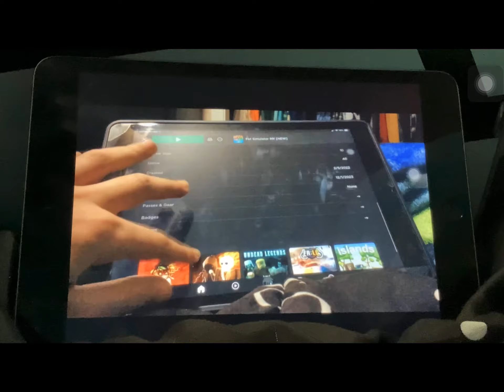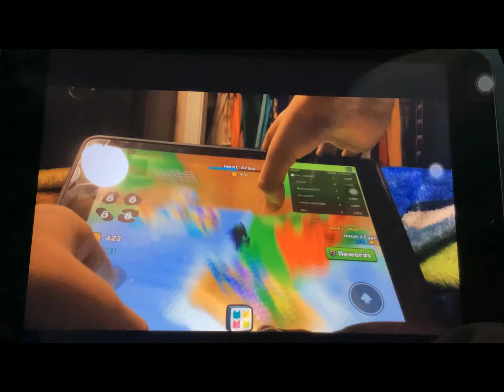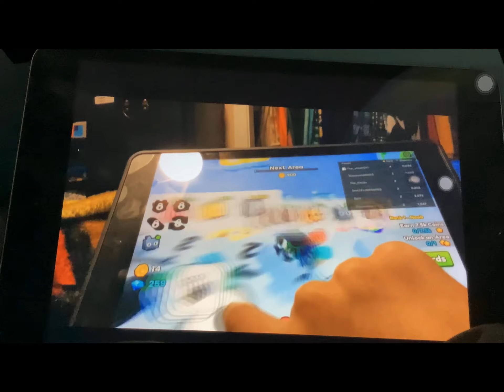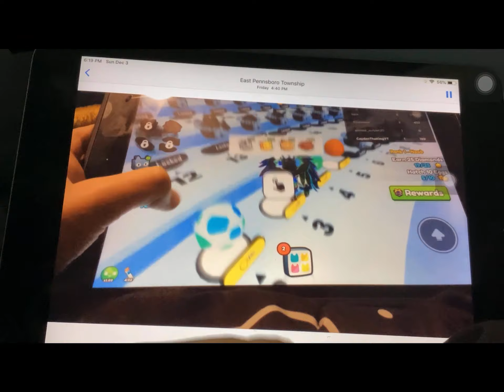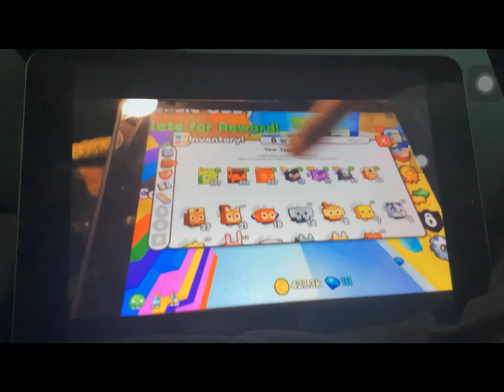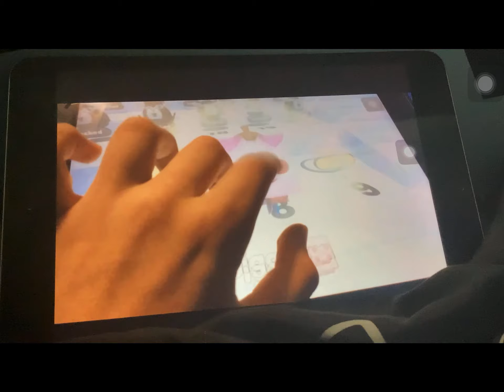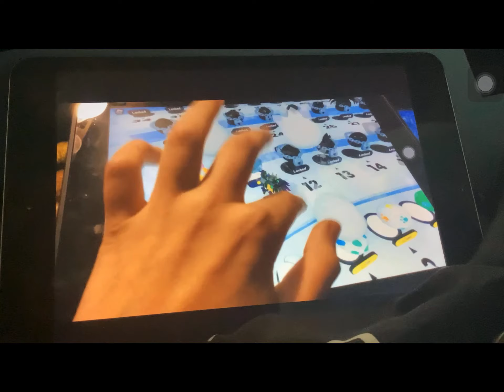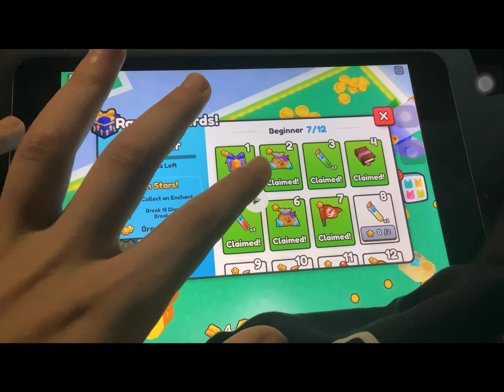Playing The Pet Sim 99 Release